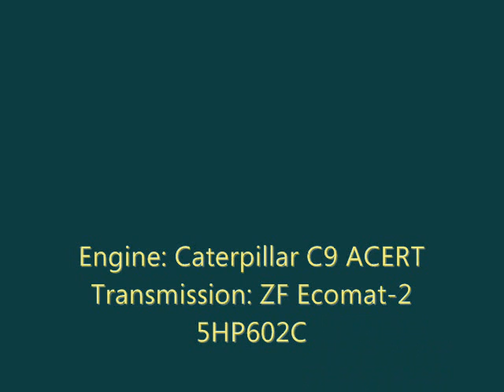NJT Neoplan AN459 Sound Clip on-board #9503 on the 159 to Fort Lee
Here's an audio clip of NJT 2003 Neoplan AN459 Transliner Articulated #9503 on the 159 to Fort Lee and Linwood Park; pretty good engine hum here recorded with my Zoom H2 Recorder.

Engine: Caterpillar C9 ACERT
Transmission: ZF Ecomat-2 5HP602C
Editing by: Windows Movie Maker